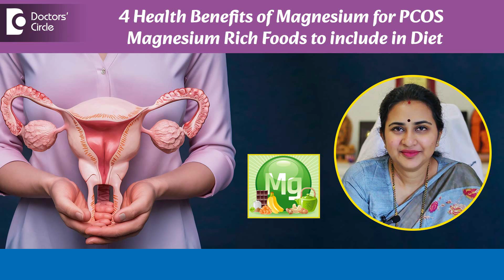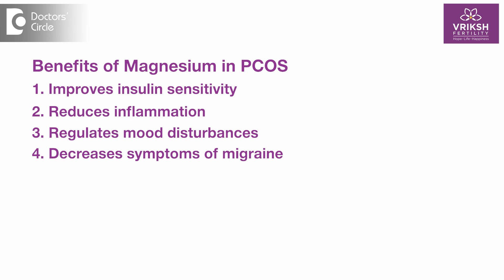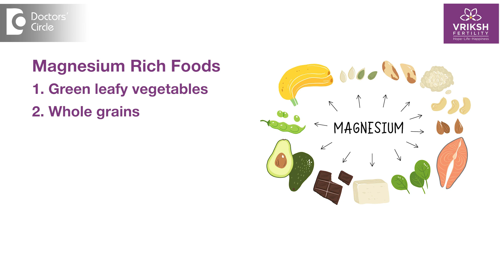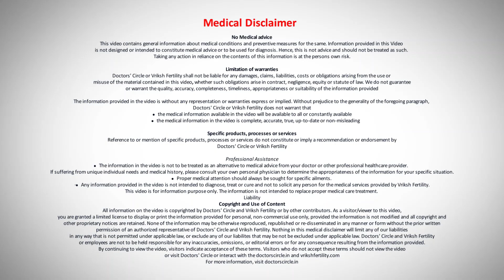4 Health Benefits of Magnesium for PCOS|Magnesium Rich Diet for PCOS-Dr.Sneha Shetty|Doctors' Circle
Dr. Sneha Shetty |  Phone 📞 : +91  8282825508 & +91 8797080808 (Online & in-person appointment can be booked online or by call) |  Registration No: 96567 Karnataka Medical Council, 2012
Clinical Director, Chief IVF Consultant, Gynaecologist and Laparoscopic Surgeon
Vriksh Fertility, HSR Layout, Bengaluru, India
So does magnesium helps with PCOS? PCOS and Polycystic Ovarian Syndrome is a world wide it leads to irregular menstrual cycle infertility and many common metabolic disorders. While there there is no one size fits all treatment to this problem. Recent studies have shown that magnesium does play a role in decreasing the symptoms which are caused by this PCOS and helps in managing the entire situation.  Benefits of magnesium in PCOS magnesium is a very important mineral which is present in about 300 biochemical reactions which are going on in our body. For women especially who have this condition called PCOS magnesium plays a very crucial role. Let's discuss how. Number one improved insulin sensitivity. Now one of the core issues in PCOS. As we all know it insulin resistance where the body dozens respond to insulin. Now magnesium when is included as a part of your diet and supplementation for the management of PCOS it improves the insulin sensitivity there by decreasing the chances of developing complications like diabetes mellitus and also helps control your insulin levels during day. Number two reducing inflammation. Chronic inflammation is also a very important part of PCOS patients wherein it leads of metabolic imbalances and insulin substance disorders as well magnesium has antiinflammatory properties and reduction this inflammation which is caused in all the PCOS patients. Number three regulation off mood disturbing vomiting with PCOS usually develop lots of anxiety issues which can lead to depression and severe mood swings as well. Magnesium supports the neurotransmitter function in our body and also help stabilize these mood disturbances there by reducing the symptoms of anxiety end depression to a great extent. Number four degrees in the symptoms of migraine. Women with PCOS are more prone for migraine and magnesium is known to cause a migraine decrease in these migraine episodes in these women. Now let's discuss about how to include magnesium in your diet or via supplementation magnesium is found in a variety of foods which can be easy incorporated into our diet. Number one green leaf vegetables like spicy and kale are a great source of magnesium. Number two whole grains, brown rice oats, quinnoa. While these are all a great source of magnesium number three nuts, almond, cash these also have a great source of magnesium in them. Number four fish fish like muckle and salmon are not only rich these magnesium but they also have omega 3 fatty acids which are very beneficial for women and PCOS. but also for women who has heart diseases. Number five legumes, beans lentils and chick peas are also a great plant source for magnesium. Now for those who are able to meet there magnesium requirements through diet sources supplementation can also be given in the form of certain tablets and capsules. Consult your fertility specialist and your doctor near by help guide you with the right dosage which is required for your age per your health condition. As we observe PCOS Awareness Month in September it is very important for all the women who are suffering from PCOS too understand that PCOS can be treated in some and in some it may not be treated complete. But the symptoms can be managed easily. Magnesium is a natural and easy accessible nutrients come along with lifestyle modification can be of great help for PCOS woman.